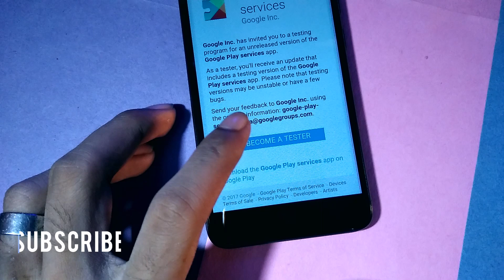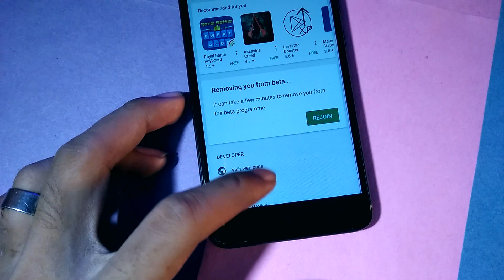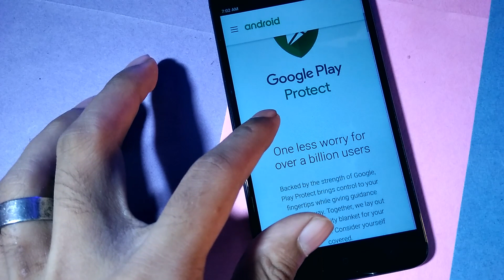How to Enable Google Play Protect On Any Android!Google Antivirus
In this video I will show you How to Enable Google Play Protect On Any Android,this is a antivirus form google and best because it don't need to Download separately form play store,it was hidden in the Android only and we need to enable it only.

App-*Google Play Service(Beta)-*Update form play store